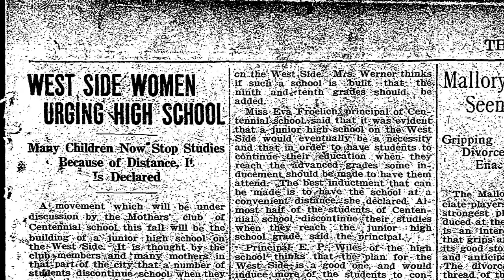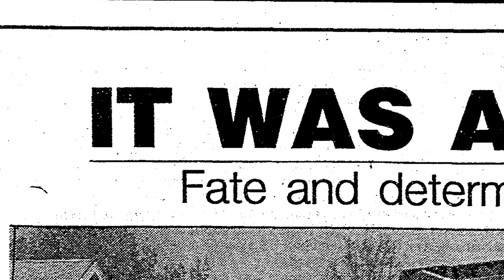Reitz History Minute: Grace Werner Mother of Reitz High School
The Reitz History Minute segments commemorate the 100th anniversary of F.J. Reitz High School.  Grace Werner - Mother of Reitz High School was written and produced by Feel the History students Sarah Labitzke and Jessica Selby.  Special thanks to Willard Library, Big Blue Boosters and University of Southern Indiana - Special Collection Archives.